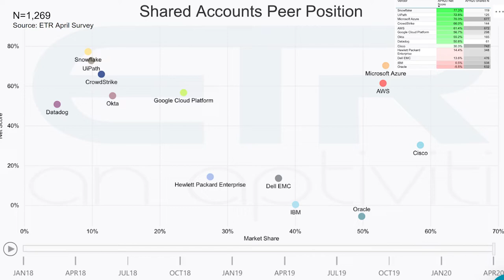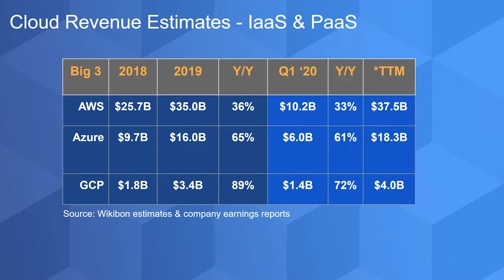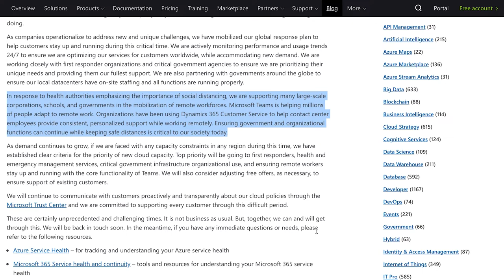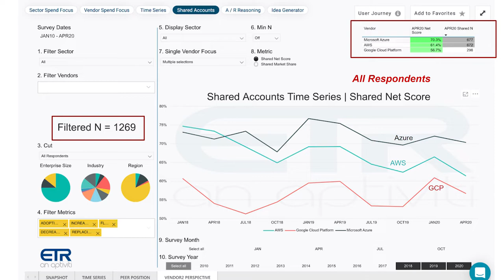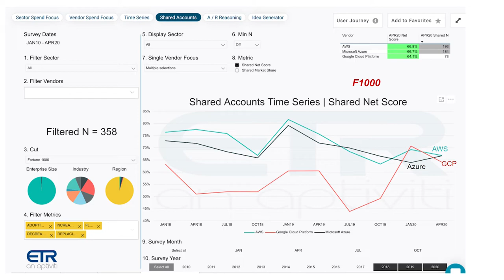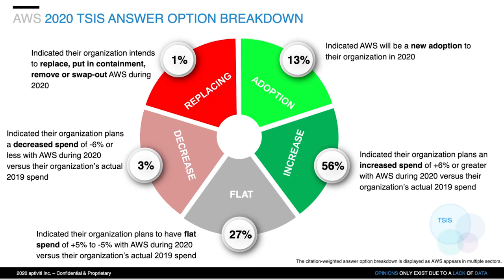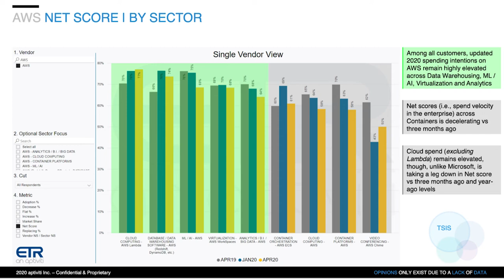Breaking Analysis: Cloud Momentum Building for the Post COVID Era